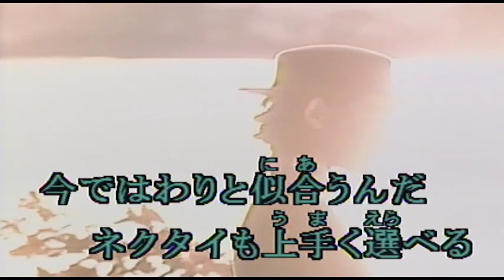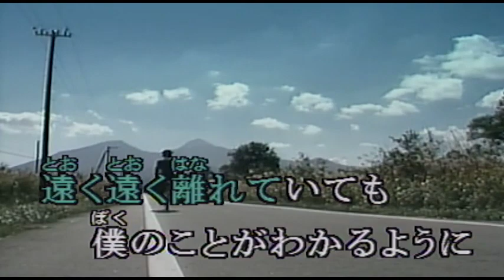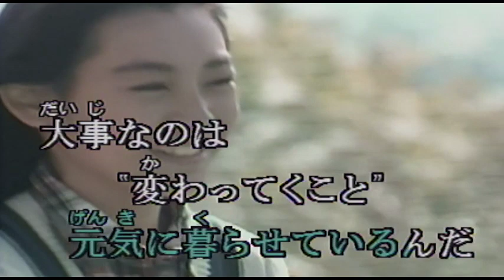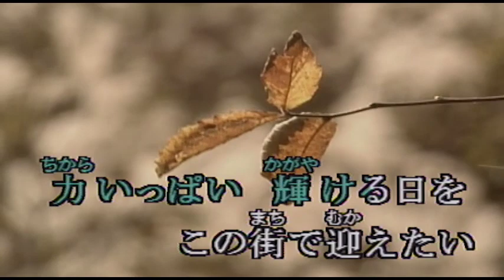（カラオケ）遠く遠く / 槇原敬之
遠く遠く離れていても・・・
›1992年
›作詞作曲：Noriyuki  Makihara

僕のことがわかるように
カいっぱい 輝ける日を
この街で迎えたい

外苑の桜は咲き乱れ
この頃になるといつでも
新幹線のホームに舞った
見えない花吹雪思い出す
まるで七五三の時のように
ぎこちないスーツ姿も
今ではわりと似合うんだ
ネクタイも上手く選べる

同窓会の案内状
欠席に丸をつけた
「元気かどうかしんぱいです。」と
手紙をくれるみんなに

力いっぱい 輝ける日を

いつでも帰ってくればいいと
真夜中の公衆電話で
言われたとき 笑顔になって
今までやってこれたよ

どんなに高いタワーからも
見えない僕のふるさと
失くしちゃだめなことをいつでも
胸に抱きしめているから

遠く遠く離れた街で
元気に暮らせているんだ
大事なのは
“変わってくこと”
“変わらずにいること”

同窓会の案内状
だれよりも今はみんなの顔
見たい気持ちでいるけど

僕の夢をかなえる場所は
この街と決めたから